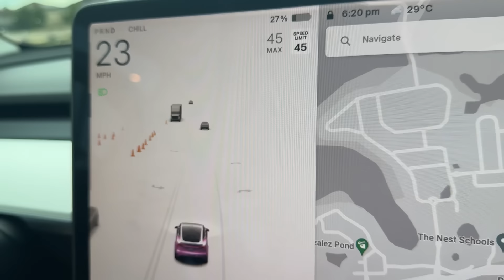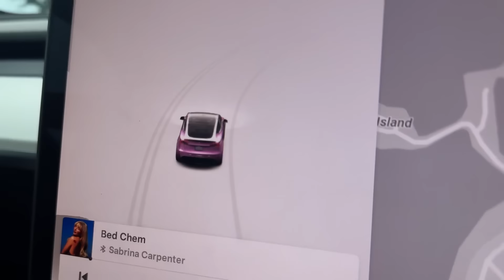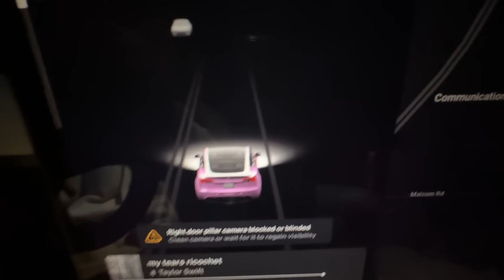COMPREI MEU PRIMEIRO CARRO TESLA COM 15 ANOS!! DIRIGINDO NA TEMPESTADE PELA PRIMEIRA VEZ 😱